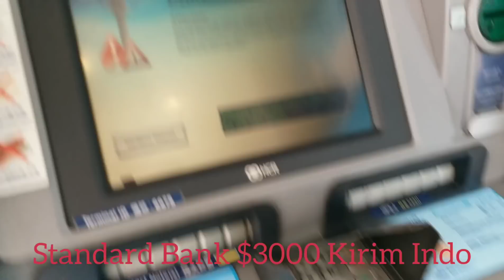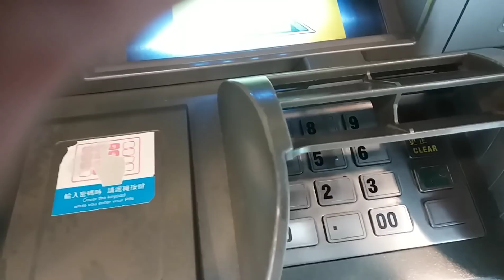HASIL KERJA SAYA JADI TKW || TANPA HUTANG BANK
thank u yang sudah menonton video saya
semua yg saya bicarakan sesuai fakta saja
semoga mbak2 ato mas2 perantau bisa terhibur
makasih ya